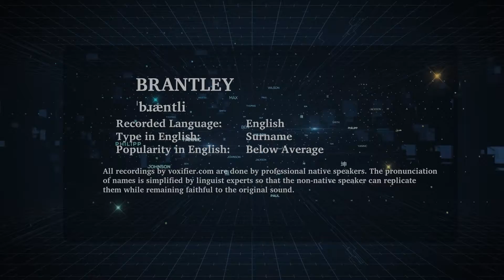How to Pronunce Brantley in English - Voxifier.com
This is the English pronunciation, popularity, and phonetics recording of the surname Brantley. The same name may exist in other languages with different pronunciations.